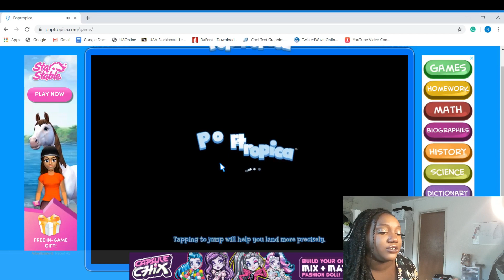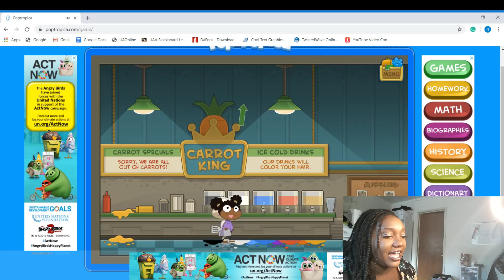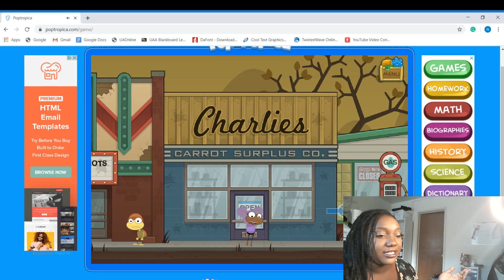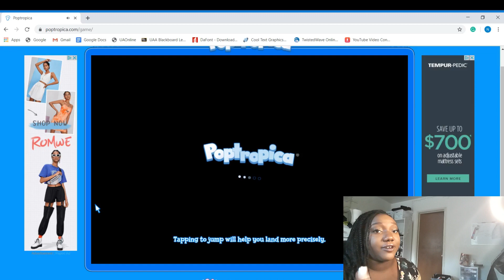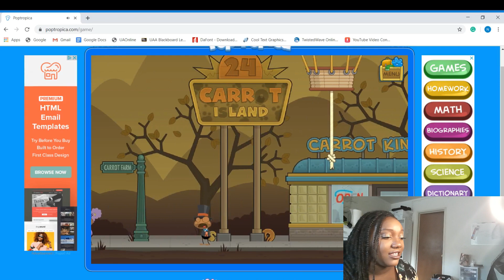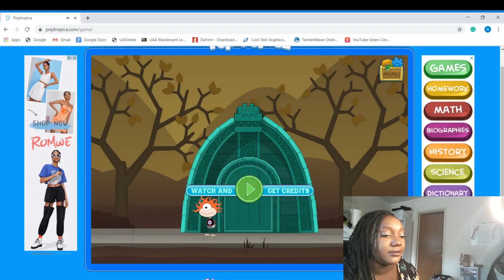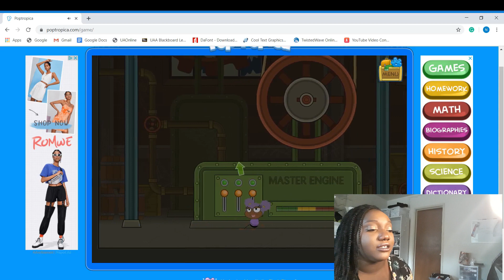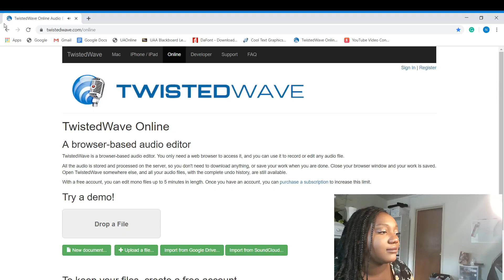Poptropica | Playing Childhood Games